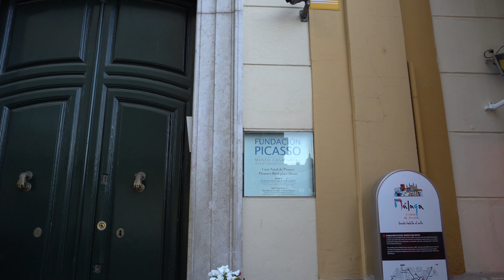Plaza de la Merced (Things to see in Málaga, Spain.) 4K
Visit the Plaza Merced in Malaga to get a taste of the city, this tranquil plaza is a great place to relax. Don't forget to take a picture with the statue of Pablo Picasso which is seated on a bench in the corner of the plaza. The staute was built by Francisco Lopez Hernandez and installed in 2008. It's a great spot for a selfie! Behind the statue just outside of the plaza is the birth home of Pablo Picasso (Malaga's most famous resident) . It's now a museum and you can see where he lived as a boy and even some of his early works on on display. The large monument in the center of the plaza is called Moument to Torrijos and houses the remains of General Jose Maria Torrijos and his 48 men who were shot to death on orders of Ferdinand VII.

Visite la Plaza Merced en Málaga para conocer la ciudad, esta tranquila plaza es un gran lugar para relajarse. No olvides tomar una foto con la estatua de Pablo Picasso que está sentada en un banco en la esquina de la plaza. El estadio fue construido por Francisco López Hernández e instalado en 2008. ¡Es un gran lugar para una selfie! Detrás de la estatua, a las afueras de la plaza, se encuentra la casa natal de Pablo Picasso (el residente más famoso de Málaga). Ahora es un museo y puedes ver dónde vivió cuando era niño e incluso algunos de sus primeros trabajos en exhibición. El gran monumento en el centro de la plaza se llama Moument a Torrijos y alberga los restos del general José María Torrijos y sus 48 hombres que fueron asesinados a tiros por orden de Fernando VII.